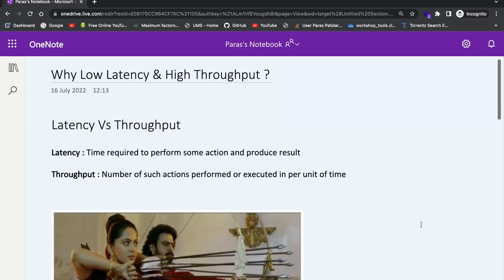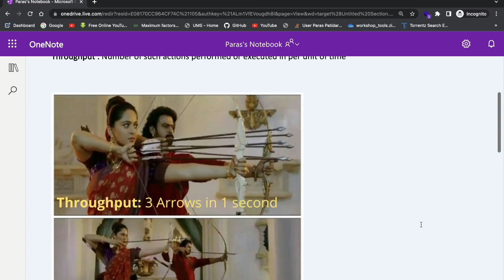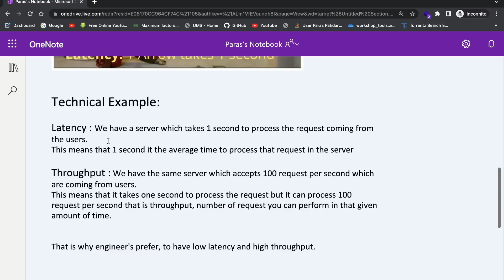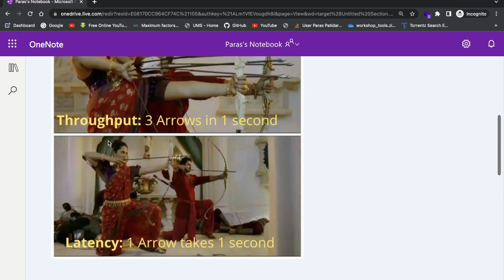Why low latency and high throughput | Latency Vs Throughput | System Design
Latency Vs Throughput
Latency: Time required to perform some action and produce a result
Throughput: Number of such actions performed or executed per unit of time

Hey Everyone, here is my social profile.